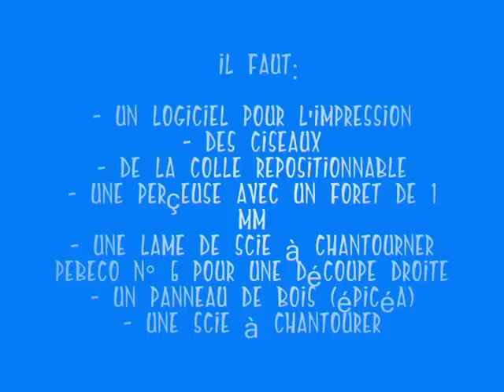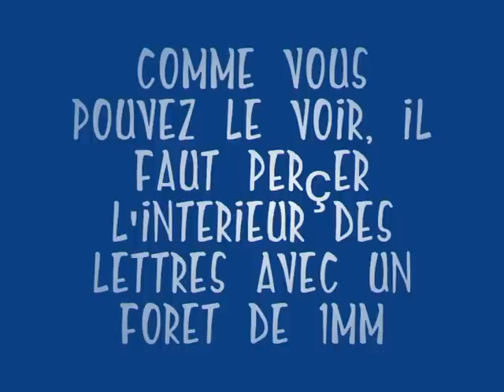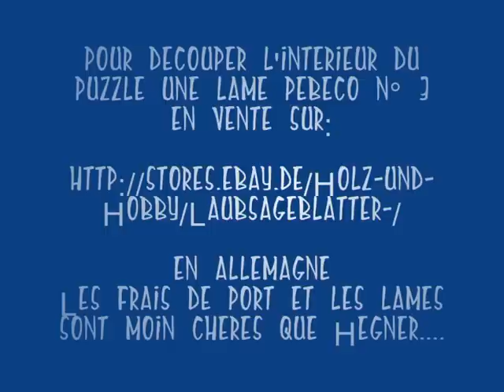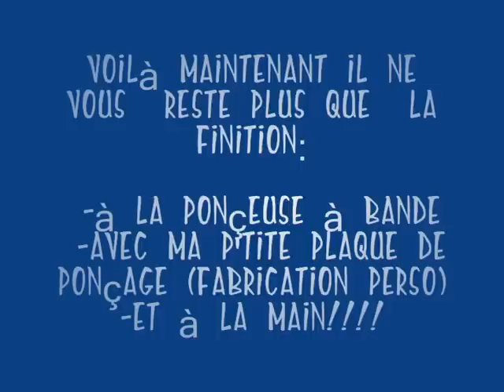Chantournage prénom déco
un petit tutoriel pour expliquer la manière de procédé pour créer un petit prénom déco en bois avec une scie à chantourner...